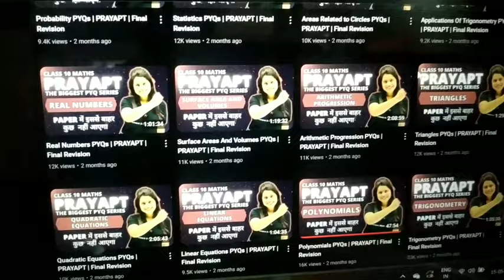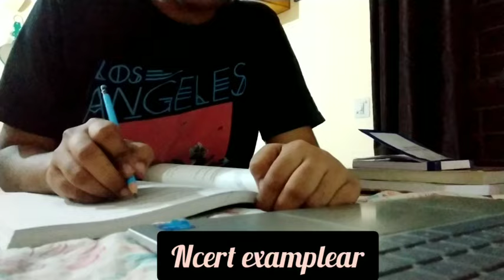A day in my life as a tenth grader